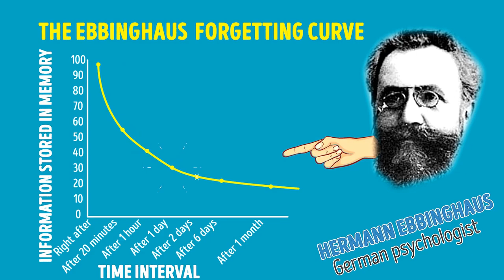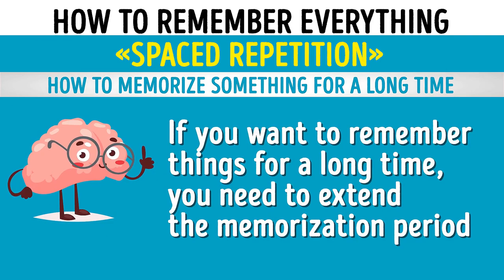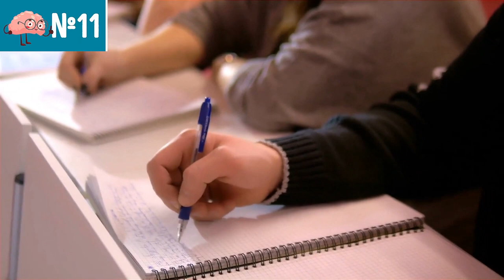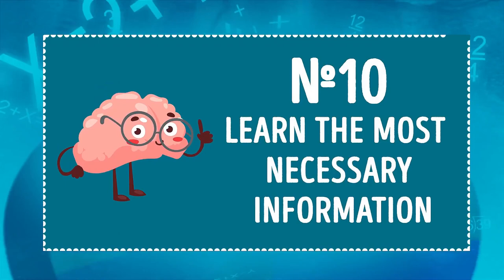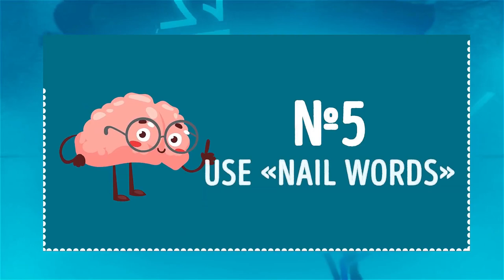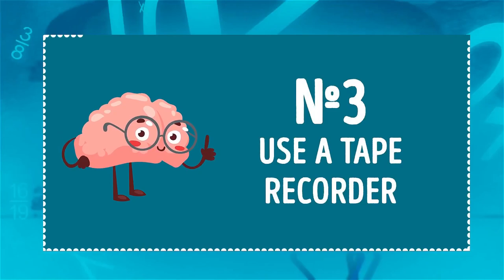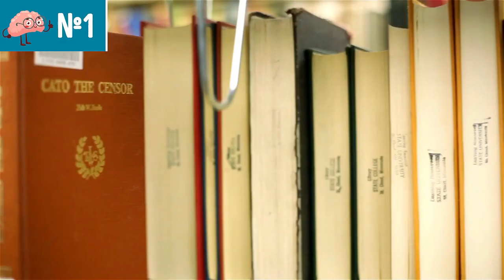11 Secrets to Memorize Things Quicker Than Others 2020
11 Secrets to Memorize Things Quicker Than Others 2020

MUCH APPRECIATED!.